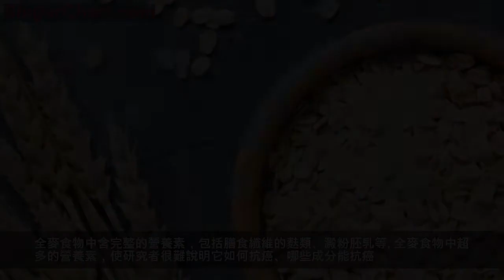美國癌症研究所推薦的13種抗癌食物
人們都期望有一種「萬能」食物能夠抵抗所有癌症，但真相是：並沒有！但多食用蔬菜、水果、全穀物、豆類等食物可以降低很多癌症風險。
美國癌症研究所（AICR）推薦的抗癌食物，可能你每天也在吃，知道它們的抗癌作用後，不妨有意識的多吃點吧！肥胖會增加11種癌症的患病風險，而全麥食物、豆類中含有豐富的膳食纖維，蔬菜、水果卡路里非常低，它們都能通過控制體重實現間接抗癌。
美國癌症研究所推薦13種抗癌食物
註：
抗癌力一級指：有較強的證據支持其抗癌作用。
抗癌力二級指：可能對這些癌症有預防作用。
01
蘋果
蘋果富含膳食纖維和維生素C，一個蘋果中含有日常推薦量10%的膳食纖維和維生素C。腸道菌群還能利用膳食纖維中的果膠產生對細胞有益的化合物。
抗炎抗氧化的槲皮素、表兒茶素、紅蘋果中含有的花青素、蘋果皮中含有的三萜類化合物都使具有極強的抗氧化能力。
抗癌力一級：結直腸癌
抗癌力二級：口咽癌、喉癌、肺癌
02
藍莓
藍莓是所有水果中抗氧化能力最強的。藍莓中含有豐富的維生素C、維生素K、錳元素，還有膳食纖維。
03
西蘭花和十字花科蔬菜
十字花科蔬菜完全不含澱粉。幾乎每種十字花科蔬菜都含有豐富的維生素C、錳，一些深綠色的蔬菜還含有維生素K。
葉酸、維生素B、鎂、膳食纖維、類胡蘿蔔素、花青素等也能在部分蔬菜中檢測到。
04
櫻桃
有研究顯示，櫻桃能緩解頭疼和關節炎、痛風性關節炎疼痛。無論是酸櫻桃還是甜櫻桃都富含維生素C和膳食纖維，還有礦物質鉀。酸櫻桃中還含有維生素A。花青素使它們擁有抗氧化能力和鮮艷的顏色。
05
胡蘿蔔
胡蘿蔔中含有豐富的維生素，半杯（約120g）胡蘿蔔中就含有我們一天所需維生素A的兩倍，其中維生素K和膳食纖維的含量也非常豐富，可以起到很好的抗氧化作用。
抗癌力一級：乳腺癌
06
咖啡
咖啡能否抗癌，一直以來飽受爭議，還有一些研究顯示咖啡會提高癌症風險。目前，咖啡目前已經被移除「2B類致癌物」名單，還有越來越多的證據表明咖啡能降低癌症風險。
關於咖啡的抗癌機制目前仍不是特別明確，咖啡的成分也會隨著咖啡豆的改變而改變。總體來說，其中含有維生素B和植物素，有抗氧化作用。
已經證明可以預防：子宮內膜癌、肝癌
可能預防：胰腺癌、腎癌
07
蔓越莓
蔓越莓汁可以預防尿路感染。但對於大多數女人來說，蔓越莓獨特的風味和顏色，使它的意義早就已經超越了食物。
同樣是富含維生素C和膳食纖維。花青素、熊果酸、苯甲酸等，使它有極強的抗氧化能力。
08
亞麻籽
無論是營養學領域還是藥物領域，亞麻籽都是研究者的「寵兒」。亞麻籽含有優質鎂、錳、維生素B1、膳食纖維，富含礦物質硒，還能提供蛋白質和微量元素銅。亞麻籽中的脂類還含有omega-3 脂肪酸。
亞麻籽富含植物類雌激素如木脂素，因此很多研究都集中在其能預防乳腺癌上，近年來還有研究亞麻籽在攝護腺癌和結腸癌中的作用。
09
柚子
一隻柚子就能提高成年人一天所需的維生素C。低卡路里和酸酸甜甜的味道也足以使它風靡全球。
010
大豆
豆腐、豆漿、豆奶、豆類發酵品等是我們日常生活中重要的蛋白質來源。此外，大豆含有豐富的植物性雌激素，膳食纖維、鉀、鎂、銅、錳、鐵等。
大豆還是多不飽和脂肪酸ω-6和ω-3的優質來源。
但是，由於豆類食物做法豐富多樣，有些在製作過程中會對營養素有不同程度的損害，不能一概而論。
011
茶
此處推薦的茶是傳統意義上的來源於植物樹葉的白茶、綠茶、黑茶、烏龍茶，並非來源於根莖、種子花朵等的花草茶。
茶中的營養素也取決於茶的種類。總體上說，茶中含有咖啡因、兒茶酚、茶紅素和茶黃素等。
研究更多的集中在綠茶與癌症上面，因為綠茶中有豐富的表沒食子兒茶素沒食子酸酯（EGCG）。
但是，通過回顧過往文獻，AICR目前還不給出其預防癌症的確切結論。
012
核桃
在所有的堅果類食物中，富含ω-3的核桃抗癌的作用被研究的最多。
核桃中的亞麻酸、鞣花酸、類黃酮都是實驗室里受歡迎的抗癌成分，動物實驗顯示其能減慢乳腺癌和攝護腺癌的進展速度。目前也有幾十個研究探索核桃的抗癌作用。
但AICR認為證明堅果類抗癌作用的證據有限，不給出確切結論。
013
全麥
包括糙米、燕麥片、玉米、全麥麵包、大麥、蕎麥、干小麥、小米、高粱等。全麥食物中含完整的營養素，包括膳食纖維的麩類、澱粉胚乳等。
全麥食物中超多的營養素，使研究者很難說明它如何抗癌、哪些成分能抗癌。